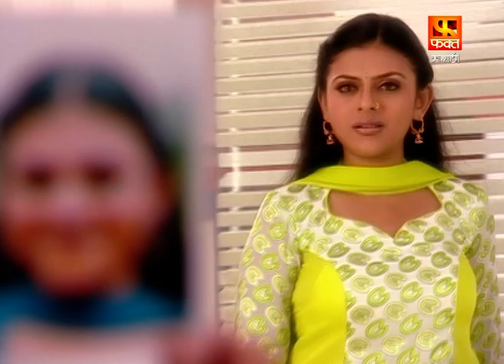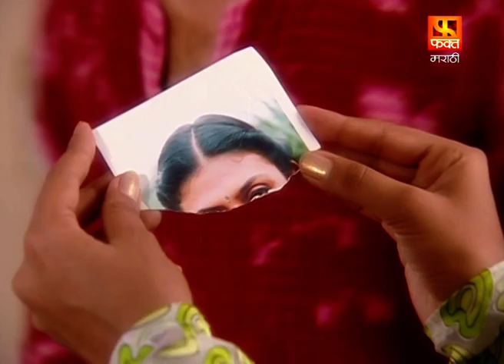He Daiva Janile Kuni | Full Episode 15 | Marathi Drama Serial | हे दैव जाणिले कुणी | Fakt Marathi